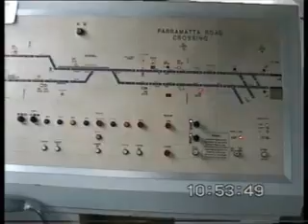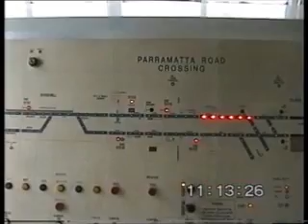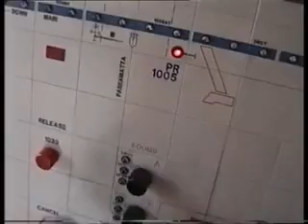Parramatta Road Signal Box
On a Saturday Rosehill race day.